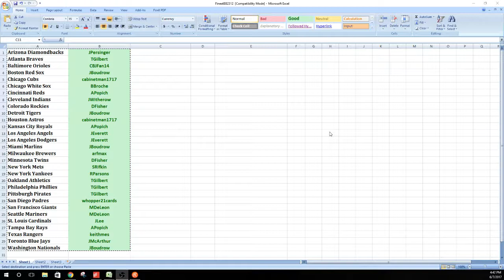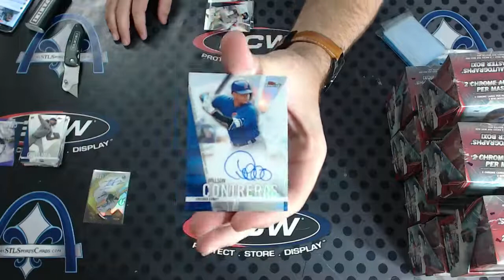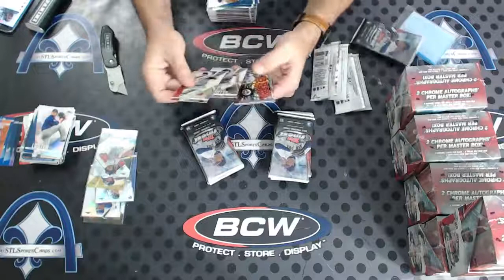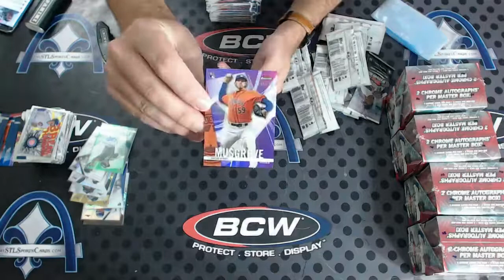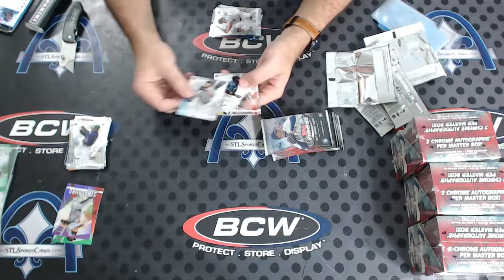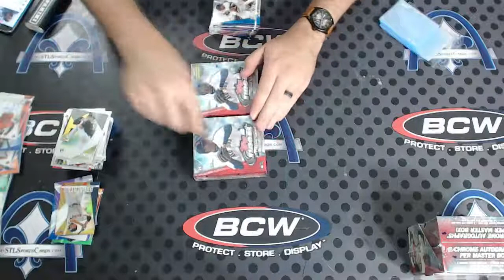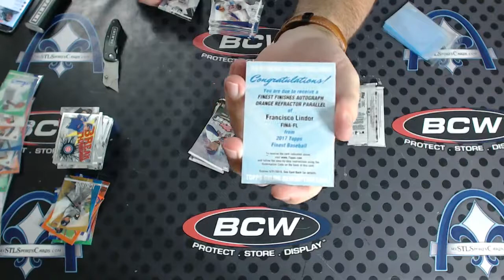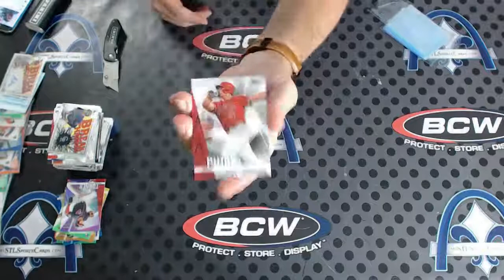2017 Topps Finest Baseball Case #1 PICK YOUR TEAM Group Break #2312